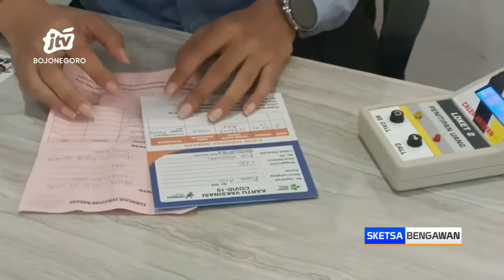Suasana Haru Warnai Kunjungan Tatap Muka Perdana di Lapas Tuban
TUBAN - Suasana haru mewarnai kunjungan tatap muka perdana keluarga napi dilembaga pemasyarakatan kelas II-B kabupaten tuban, pada kamis pagi. Kunjungan tatap muka ini merupakan pertama kali, setelah selama dua tahun dilakukan pembatasan kunjungan akibat pandemi covid-19.